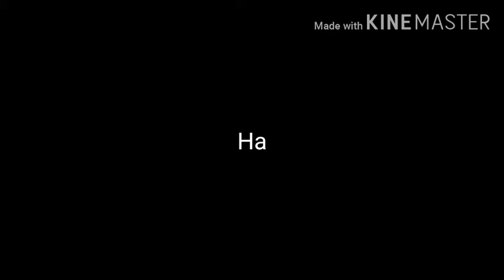Subscriber special!| ft pewdiepie!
Got ya